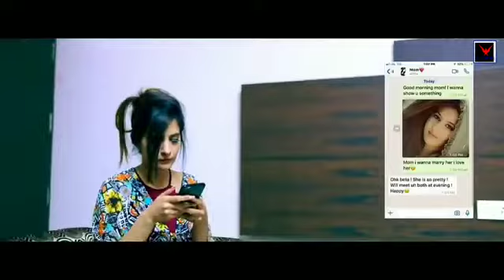Tu badal gaya sajna | new Punjabi song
baddal gia sajjna na mera hoke milldain ein je supne wicch milein gusse hoke milda ein galti tain meri nahi par maaf karein sajjna e behnde hanjuan nu appe saaf karein sajjna dukh lagda mennu vi gall rahi adhuri da moonh dekhna pena si haye ekk din doori da tuin baddal gia sajjna na mera hoke milldain ein je supne wicch milein gusse hoke milda ein hanju sare mukk gay vey enna mein roi hain nazrain naal vekh sahi mein tain ve ohi hain hanju sare mukk gay vey enna mein roi hain aake tuin dekh sahein mein tain ve ohi hain (x2) e rabb ne chaya e ranhi saath badal gaye ne mein badlia nahi sajjna halat badal gaye ne (x2) mera dil tode kyun ve tuin horain warga e sabb lutt ke le gia e tuin chorain warga ein tera dil todia na mein hora warga nahi Advertisement majboor hain beshak mein par chorain warga nahi Tu Badal Gya sajjna mein ajj vi badlia nahi Tu Badal Gya sajjna halat badal gaye ne doori vi kattdi nahi saanh vi e rukkde na dil de jajbat bure chaah ke vi lookde na (x2) doori vi kattdi nahi saanh vi e rukkde na dil de jajbat Kamal chaah ke vi lookde na (x2) esi kismat badli e din raat badal gaye ne mein badlia nahi sajjna halat badal gaye ne (x2) jo aas si tere toin meri aas hi reh gai e teri sajjna berukhi jaan hi le gai e mein terian yadain toin harpal lukkda hain e kalian rattain ch dar dar ke utthda hain (x2) Tu Badal Gya sajjna mein ajj vi badlia nahi Tu Badal Gya sajjna halat badal gaye ne (x2) le teri hoyi jitt sajjna mei ABC music Music ABC Channel ABC ABCmusicchannel tubadalgya newpunjabisongLicenseCreative Commons Attribution license (reuse allowed)